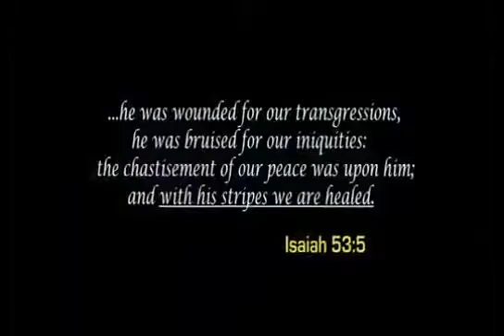Jesus Christ is still Alive !